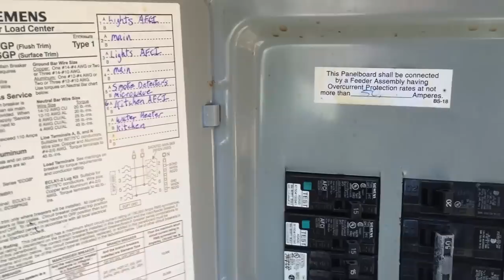Tiny house tour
Instrumental - "Transformation" by Mike Antone - Piano

Andrea and Mike's tiny home preview - this is a open house at Coach Corral